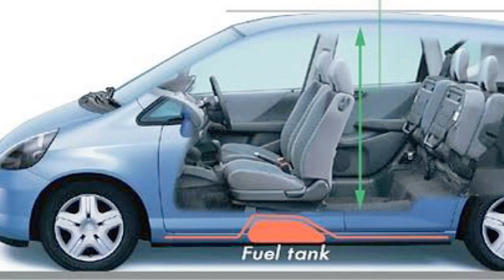HONDA JAZZ 1 ARTILARI, EKSİLERİ, DONANIM, MOTOR, GÜVENLİK,CRASH TEST, ENGINE, SAFETY, SUB İNG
Honda Jazz 1'in olumlu ve olumsuz yönleri, donanım seçenekleri, motor seçenekleri, yakıt tüketimi, performansı, kronik sorunları..
Positive and negative aspects, equipment options, engine options, fuel consumption, performance, chronic problems..
Positive und negative Aspekte des , Ausstattungsoptionen, Motoroptionen, Kraftstoffverbrauch, Leistung, chronische Probleme..
Aspectos positivos y negativos, opciones de equipamiento, opciones de motor, consumo de combustible, rendimiento, problemas crónicos..
الجوانب الإيجابية والسلبية ، خيارات المعدات ، خيارات المحرك ، استهلاك الوقود ، الأداء ، المشاكل المزمنة ..
Aspects positifs et négatifs, options d'équipement, options de moteur, consommation de carburant, performances, problèmes chroniques...
Aspetti positivi e negativi, opzioni di equipaggiamento, opzioni di motore, consumo di carburante, prestazioni, problemi cronici..
Positiva och negativa aspekter, utrustningsalternativ, motoralternativ, bränsleförbrukning, prestanda, kroniska problem..
プラス面とマイナス面、装備の選択肢、エンジンの選択肢、燃費、性能、慢性的な問題..
积极和消极方面，设备选项，发动机选项，油耗，性能，长期问题..
Положительные и отрицательные стороны, варианты комплектации, варианты двигателя, расход топлива, производительность, хронические проблемы..